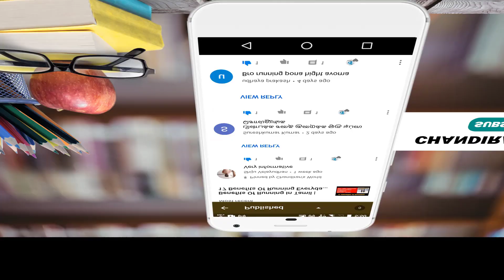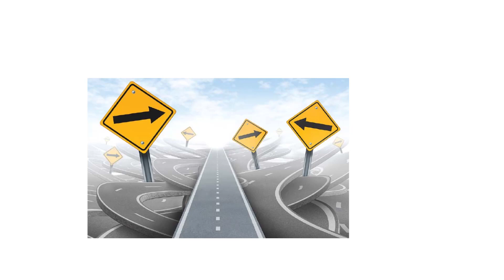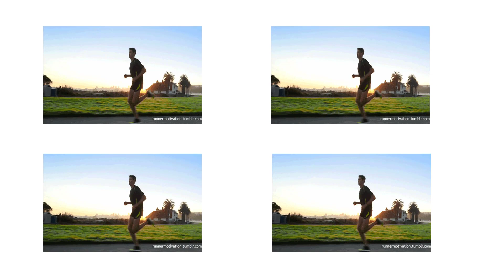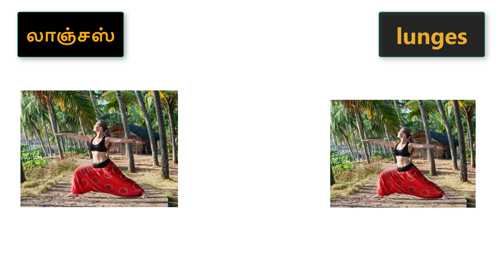How To Reduce Butt Fat In Tamil | பின் பக்க சதையை குறைப்பது எப்படி ? | How to lose butt fat In Tamil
Hello Everyone In This Video I Show You
How To Reduce Butt Fat For Both Gender
In Tamil Language

15. Top 10 Best Indian Bodybuilders

IF YOU ARE INTERESTED IN LEARNING HOW TO MAKE ANDROID APPS IN TAMIL
THIS IS MY ANOTHER CHANNEL BUT THE SOUND QUALITY IS NOT CLEAR